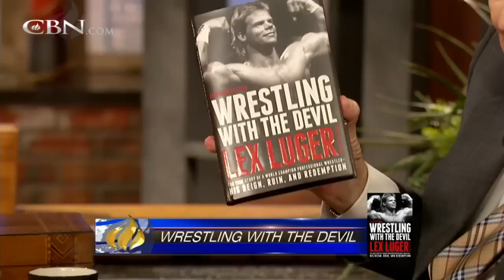Lex Luger: Wrestling with the Devil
Former WWE wrestler explains the difficulty of separating stardom from reality in his personal life.